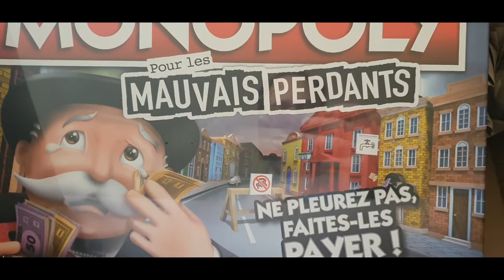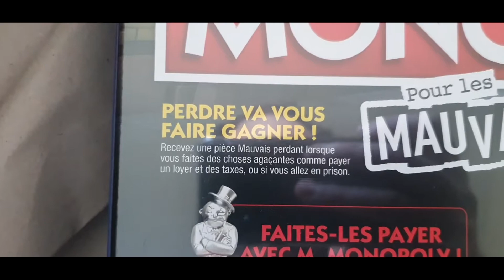Le sapin de Noël #34